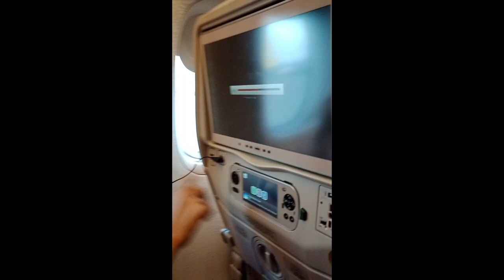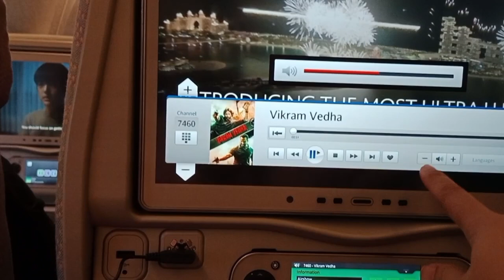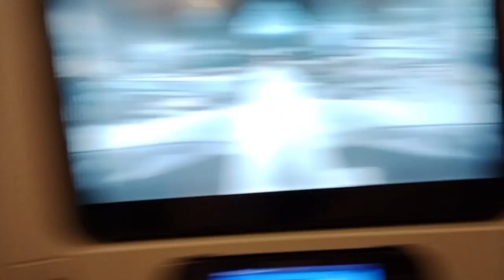Canada with Angella